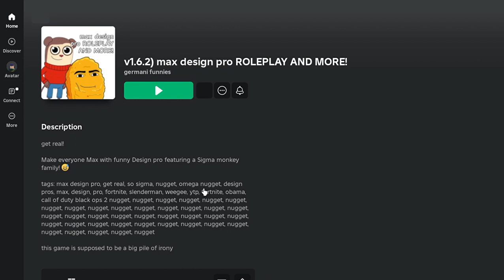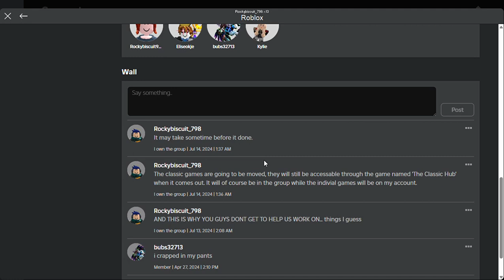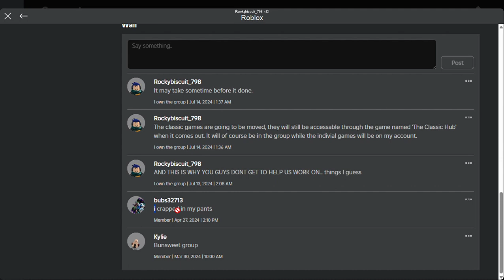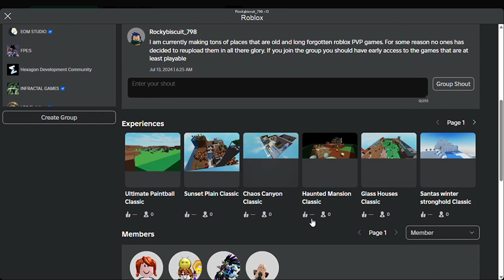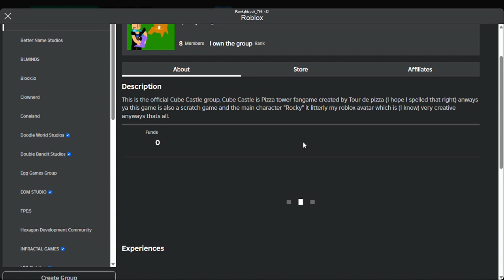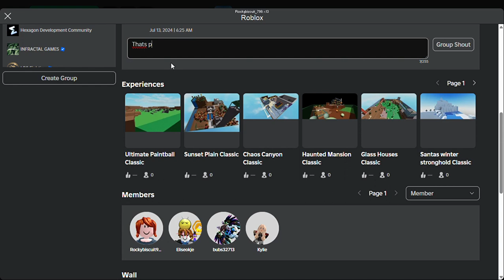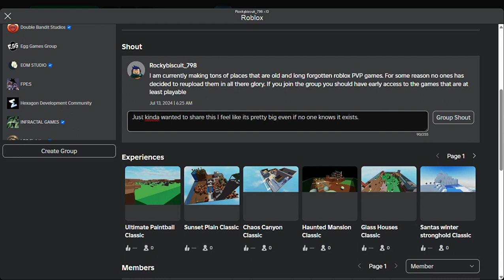Big Leak (Part 2)